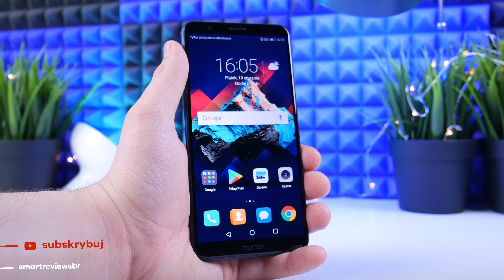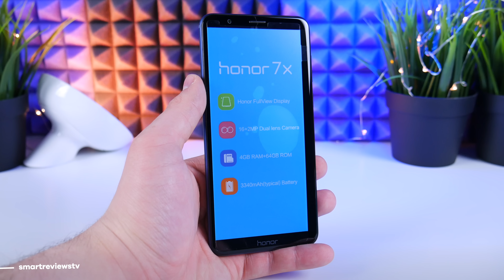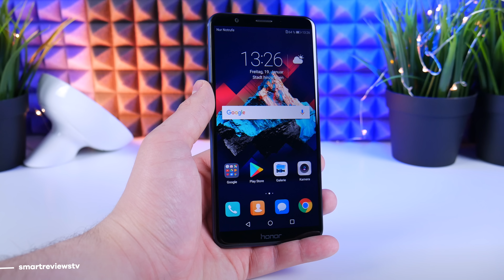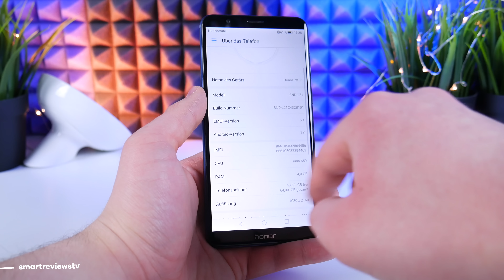Honor 7X Rozpakowanie Unboxing [4K]